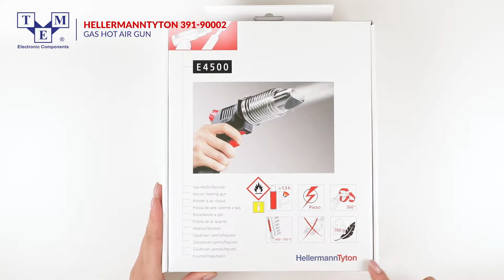HELLERMANNTYTON 391-90002, gas powered hot air gun UNBOXING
Gas powered hot air gun
TME Symbol: E4500

Tools application:
 • forming PVC profiles
 • soft soldering of copper pipes
 • heat shrink sleeve heating
 • defrosting
 • drying
 • removing old paintings

Tools set contains:
 • flat nozzle
 • reflective nozzle
 • gas tank 110ml
 • protective spiral

Hot shrink gun features:
 • can operate held in hand or placed on the surface
 • fitted with piezoelectric lighter and control valve
 • supplied from replaceable, inner gas tank (propane-butane)